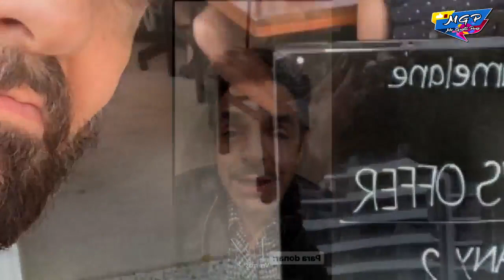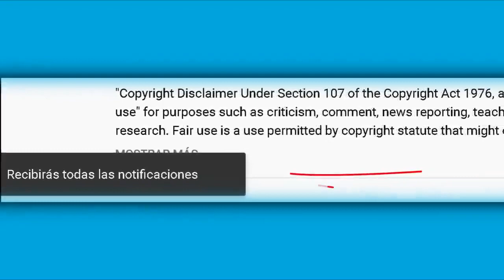Eugenio Derbez arremete en contra de las personas que no ayudan y solo se quejan.